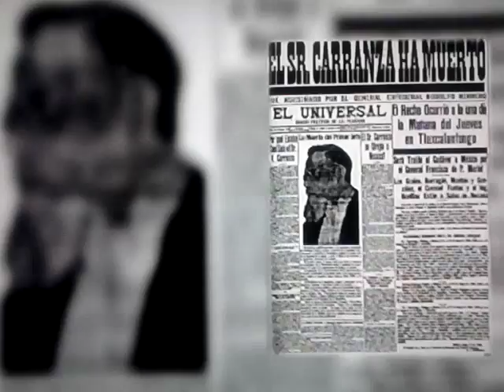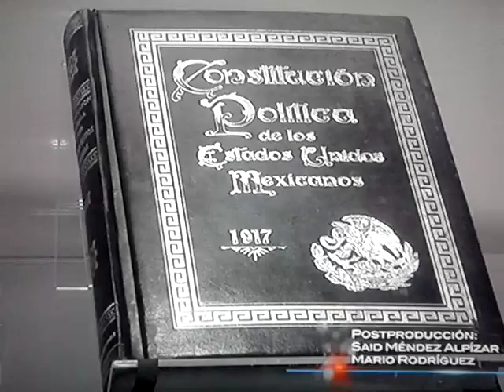ALBERTO BARRANCO: La constitución, Elecciones.